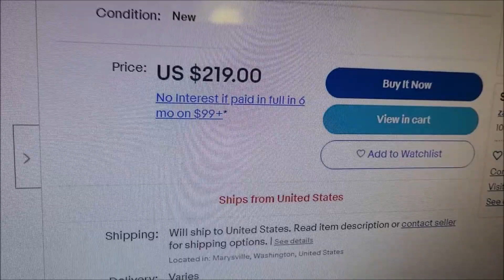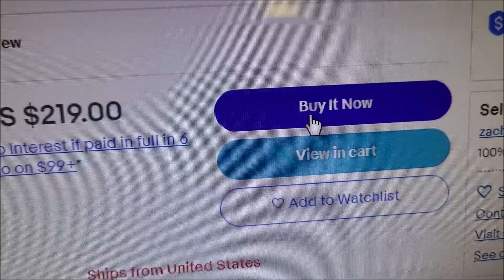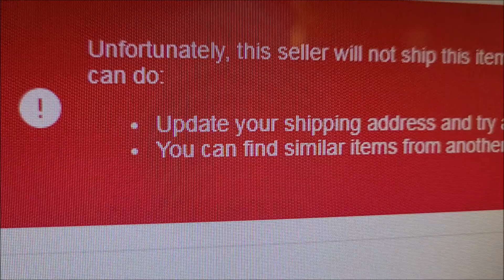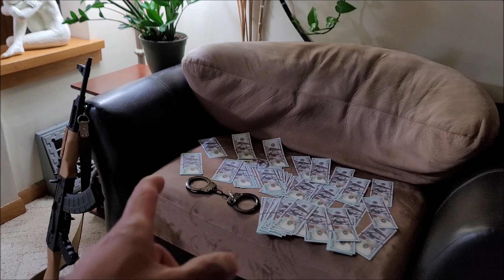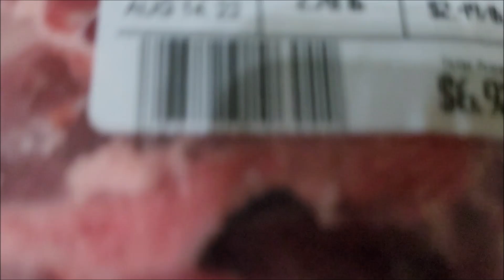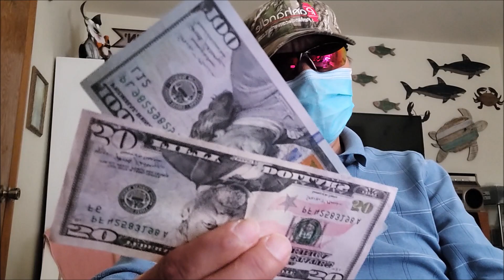Thaam txug Moob Meskas lub hlwb & thaam rau Xwm Yaj 8/14/2022